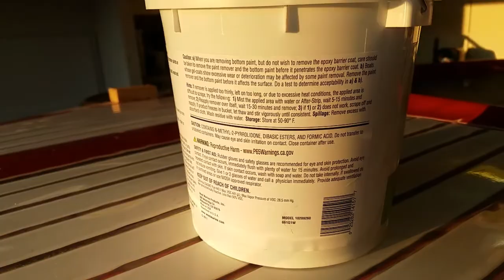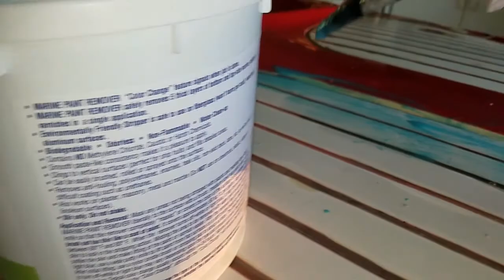Using West Marine Paint Removal to strip paint from Glasspar Lido Classic